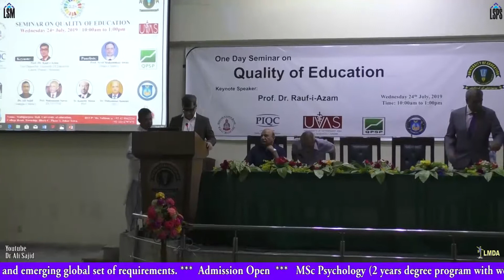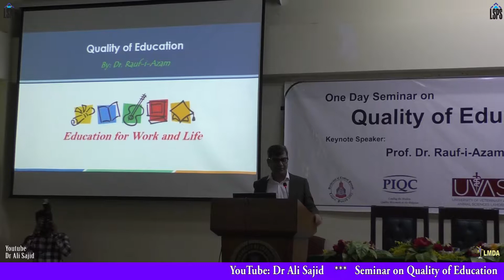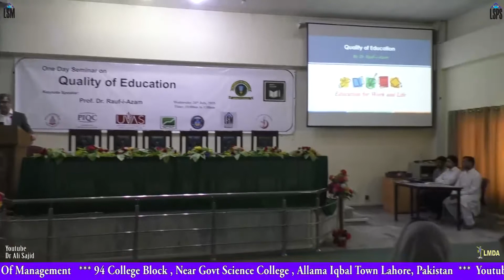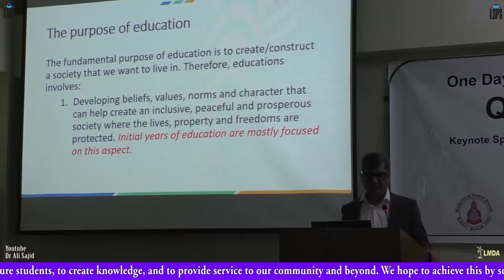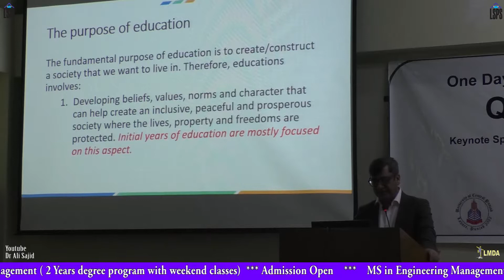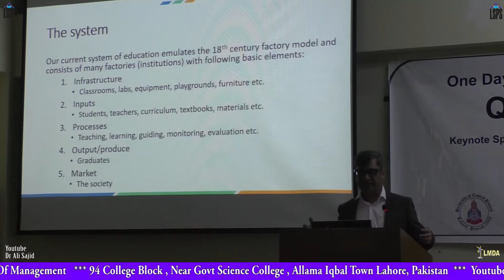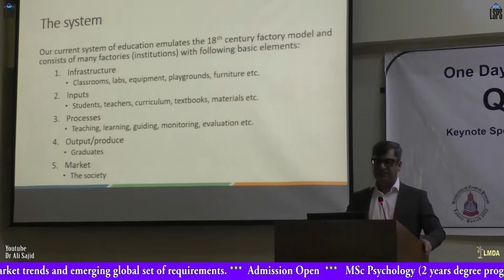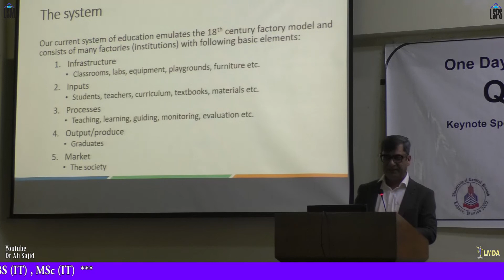Part1 | Quality of Education | Prof Dr Rauf-i-Azam | University of Education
Part-1

Seminar on Quality of Education

Keynote Speaker:
Prof Dr Rauf-i-Azam (Voice Chancellor, University of Education, Lahore (Petron's Nominee))

Panelists:
Prof. Syed Muhammad Awais (Sitara e Imtiaz)
Dr Ali Sajid (Tamga e Imtiaz)
Prof Muhammad Nawaz (EX VC-UVAS)
Dr Kamran Moosa (PIQC)
Dr Muhammad Ramzan (QEC)

Venue:
Multipurpose Hall, University of Education College Road Lahore

Wednesday 24th July 2019/  10:00am to 1:00pm

94 College Block, Near Science College, Wahdat Road Lahore